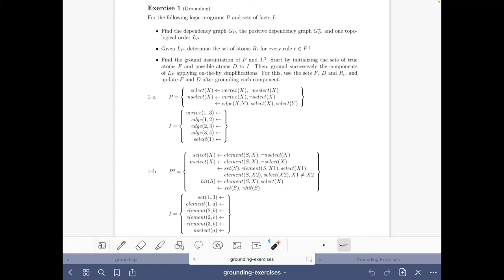Answer set solving in practice, grounding, exercise 1-b